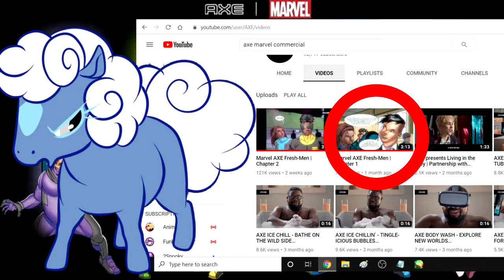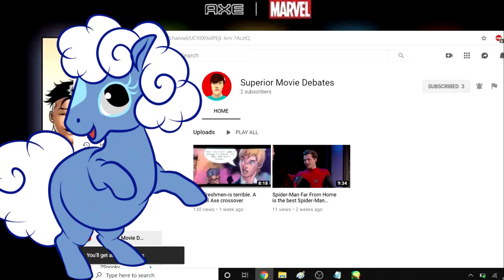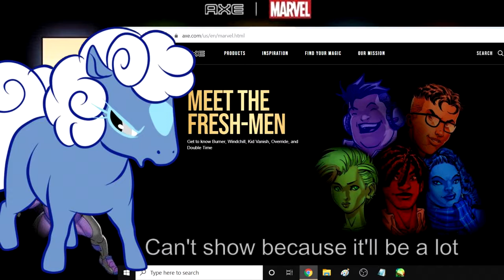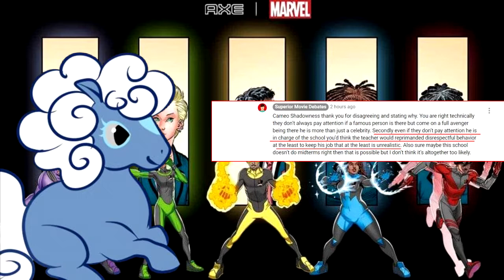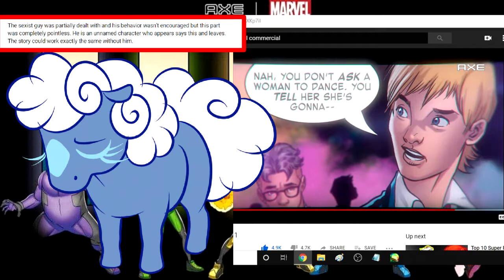Marvel Axe Commercial Video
Sorry for the awkward pauses and such. I've been out of practice for voice acting too.
English Spanish Subtitles and such coming soon.